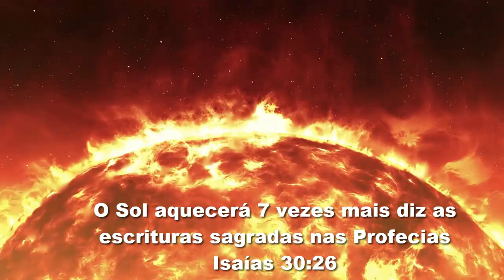TEMPESTADES GEOMAGNÉTICAS CAUSADA PELO SOL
🅷🅸🆂🆃ó🆁🅸🅰/🅲🆄🆁🅸🅾🆂🅸🅳🅰🅳🅴🆂/🆄🅽🅸🆅🅴🆁🆂🅾
【Ｄｏｃｕｍｅｎｔａｒｉｏｓ】

O Centro de Previsão do Clima Espacial da Administração Nacional Oceânica e Atmosférica (NOAA, na sigla em inglês), dos Estados Unidos, e o British Met Office, do Reino Unido, alertaram que tempestades geomagnéticas  devem atingir a Terra nos próximos dias.

A explicação para isso é que, desde janeiro, o Sol tem tido um comportamento turbulento, com erupções e ejeções de massa coronal quase todos os dias
A Nasa através da Sonda Parker esta se empenhando .

Seja Membro sócio :

Seja membro sócio com 3 níveis de vantagens proporcionando a você a oportunidade de uma relacionamento com maior proximidade com o Canal Voz em Ação
Aparecera um botão você poderá escolher as opções
Seja membro é uma forma de você contribuir com nosso canal para lhe proporcionar mais qualidade em nossas produções e equipamentos como um todo.
E para aqueles que não optarem por não ser membro, nada mudara continuaremos com a mesma interação de sempre, portanto todos são bem vindos ao nosso Canal.

ｈｔｔｐｓ：／／ｗｗｗ．ｄａｌｔｏｎｌｏｃｕｔｏｒ．ｃｏｍ．ｂｒ